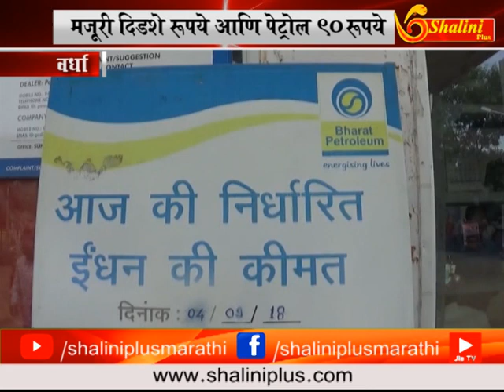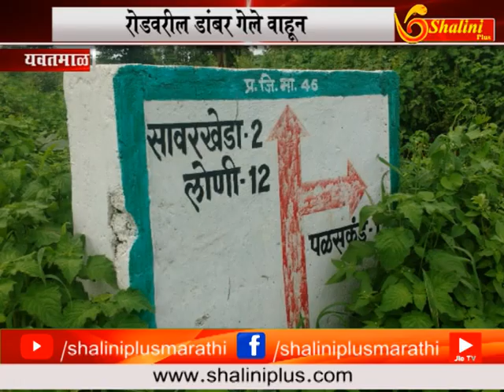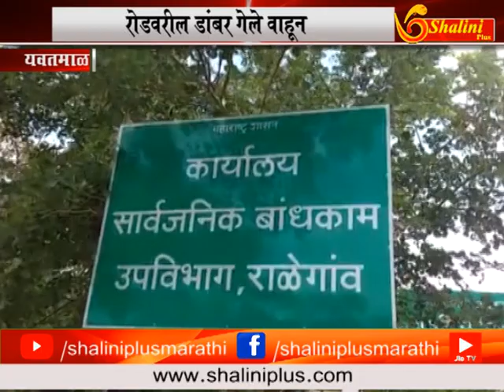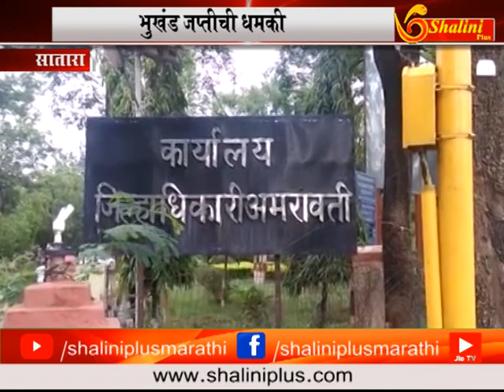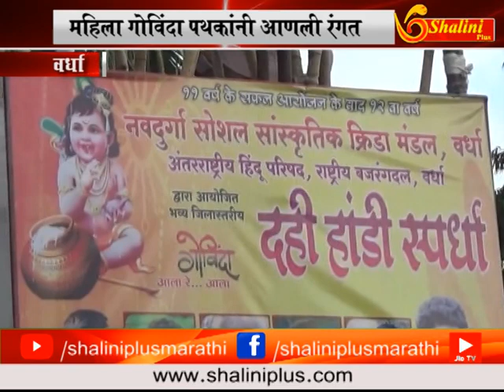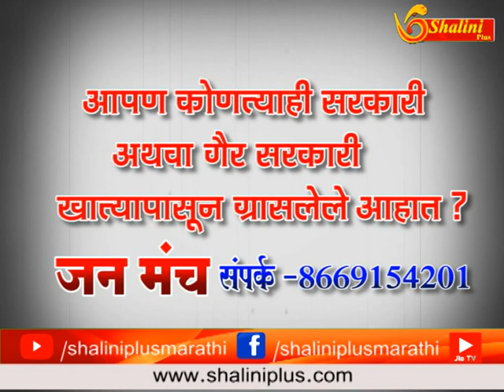४ सप्टेंबर २०१८ आठचे बातमीपत्र